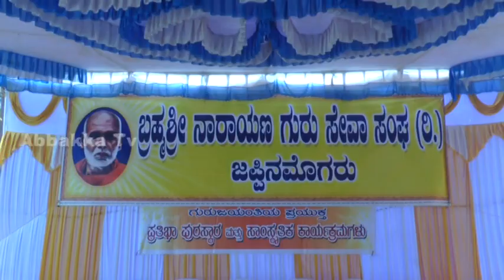ಬ್ರಹ್ಮಶ್ರೀ ನಾರಾಯಣಗುರುಗಳು ಬಿಲ್ಲವರೂ ಅಲ್ಲ..ತೀಯರೂ ಅಲ್ಲ-ಹರಿಕೃಷ್ಣ ಬಂಟ್ವಾಳ್ ಹೇಳಿಕೆ ಕೇಳಿ ಬಿಲ್ಲವರಿಗೇ ಶಾಕ್..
ಗುರುಗಳಾದ ಮೇಲೆ ಒಂದು ಜಾತಿಗೆ ಸೀಮಿತರಲ್ಲ ಅವರು ವಿಶ್ವಗುರು ಎಂದರು ಬಂಟ್ವಾಳ್